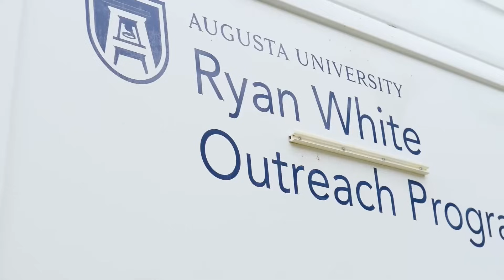A Shifting Baseline: A New Look Into the Field of Academic Infectious Diseases – Augusta University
Discover the transformative work of the Medical College of Georgia as they tackle some of the most pressing challenges in infectious disease care and research. Serving the Central Savannah River Area's 750,000 residents, this institution is dedicated to outstanding patient care, groundbreaking research, community outreach, and comprehensive education. Their multifaceted approach includes understanding and disrupting biofilms to combat antimicrobial resistance, a critical issue affecting chronic ulcers, endocarditis, and catheter-associated infections. By pioneering novel antifungal and antimicrobial agents, they are at the forefront of developing solutions for Staph. aureus and gram-negative infections, as well as innovative vaccines for recurrent urinary tract infections.

The Medical College of Georgia also plays a pivotal role in the Ryan White Part C program, providing essential HIV care to underserved suburban and rural communities. Their holistic approach includes medical, psychological, and dental services, ensuring comprehensive support for individuals living with HIV. The institution's antimicrobial stewardship program is crucial in optimizing antibiotic use, addressing the alarming rise in antimicrobial resistance due to inappropriate prescriptions. By ensuring the right patient receives the right treatment, they are redefining standards in both inpatient and outpatient settings.

With a commitment to training the next generation of infectious disease specialists, the Medical College of Georgia's Fellowship Program offers unparalleled opportunities in diverse clinical settings. Their mission to eradicate infections and save lives underscores the significance of their work, promising a healthier future for communities worldwide. Through their innovative research and compassionate care, they are not only advancing medical science but also making a profound impact on the lives of countless individuals.

The Video Content is not intended to be a substitute for professional medical advice, diagnosis, or treatment. Always seek the advice of your physician or other qualified health provider with any questions you may have regarding a medical condition. Never disregard professional medical advice or delay in seeking it because of something you have read or seen in the video content.